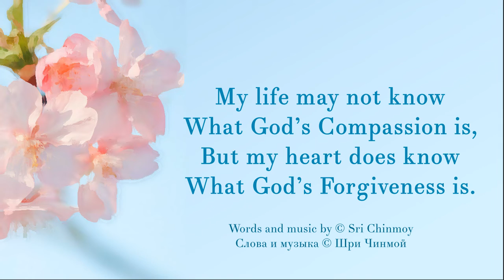20 (стр.61) Мy life may not know. Песня Шри Чинмоя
Слова и музыка Шри Чинмоя. Composed on June 9th, 2007.

Мy life may not know
What God’s Compassion is,
But my heart does know
What God’s Forgiveness is.

Может, моя жизнь и не знает,
Что такое Сострадание Бога,
Но моё сердце точно знает,
Что такое Прощение Бога.